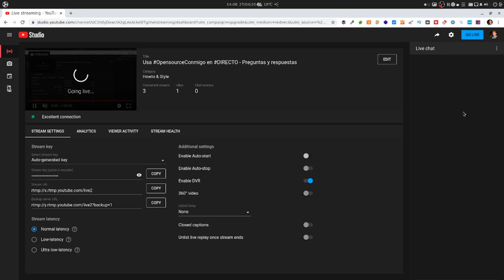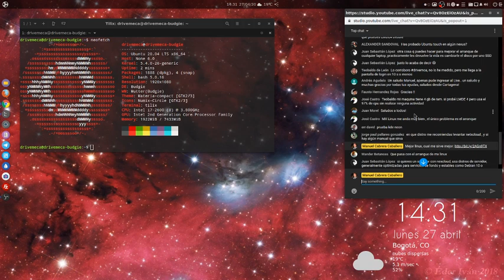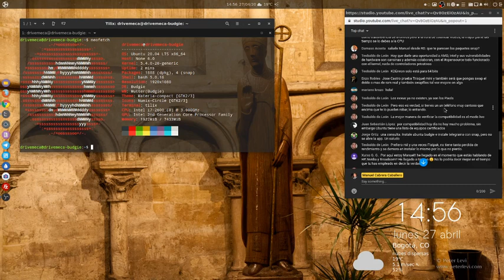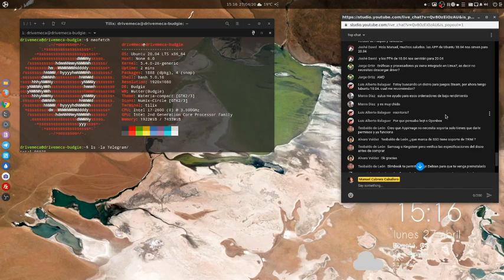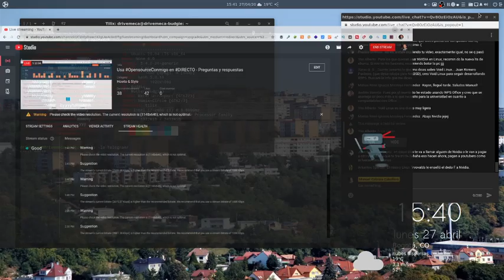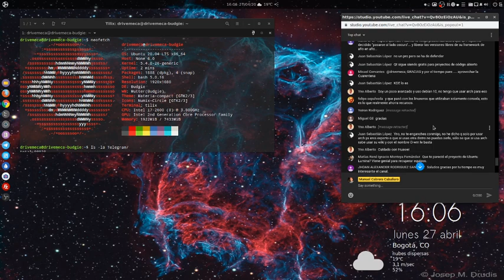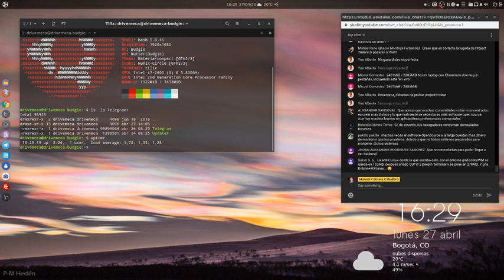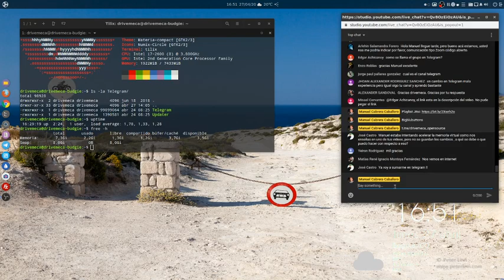Usa OpensourceConmigo en DIRECTO - Preguntas y respuestas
Nuevo DIRECTO de preguntas y respuestas